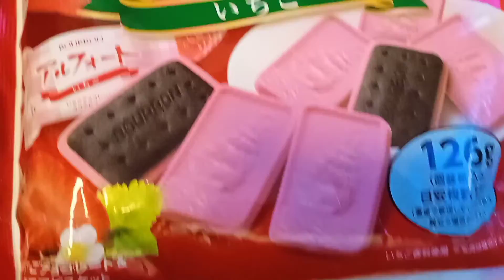UNBOXING BOURBON STRAWBERRY FORM JAPAN